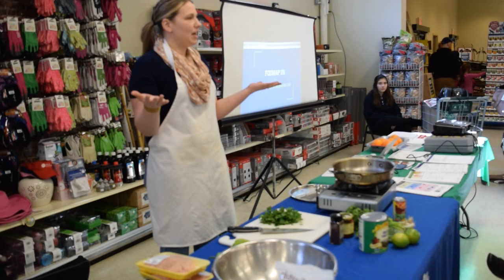Low FODMAP Lecture at ADAMs Fairacre Farms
Registered Dietitian Theresa McArtin at ADAMS Fairacre Farms giving a LOW FODMAP lecture and cooking demonstration. Super Bowl food Salsa and Buffalo Chicken Meatballs